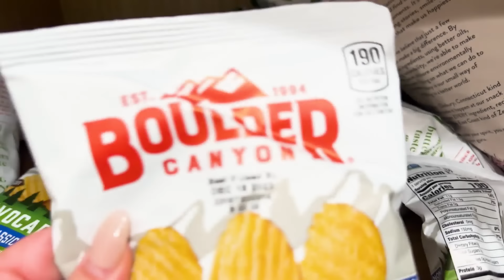SECRET SLEEPOVER AT OUR SiSTERS NEW HOUSE [WiLL WE GET CAUGHT?] 🙈🎉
We SNEAK into our Sister @JUSTKASS DREAM HOME and SLEPT OVER without our SISTER KNOWING!! Will we get CAUGHT?!? CHEERING AT HER FIRST HiGH SCHOOL FOOTBALL GAME!!

SOME OTHER VIDEOS WE THINK YOU MIGHT LIKE:
GUESS THE BEST FRIEND *Emotional*
LAST TO STOP JUMPING WINS $10,000!!
SURPRISING MY BOY FRIEND WITH HIS DREAM ROOM!!

GUYS! WE ARE STILL TRYING TO HELP FAMILIES IN LAHINA, MAUI! Links to families lists are BELOW!!

MOM- Tiffany
DAD- Benji
OUR KIDS: